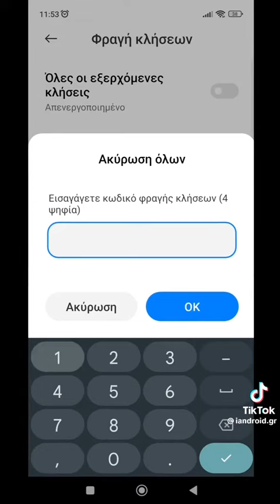Πώς να βγάλεις από το Κινητό σου την Φραγή Εισερχομένων Κλήσεων